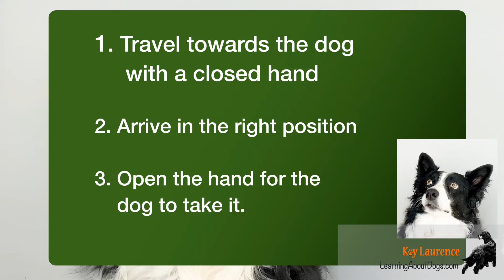Rewards are feedback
Rewards deserve extra attention to the anticipation and pleasure they can deliver for your dog.
A reward is feedback; it is so much more than a simple pay-off. It is the beginning of every interaction, it is the centre point of the conversation when they are learning.
If it generates conflict or confusion then learn new ways to ensure it a process to enjoy and look forward to.

Reinforcers are all about the behaviour ~~~ REWARDS are all about the dog

Leading the way in innovative and effective teaching and training dogs
More than training the dog:
~~~ TRAINING is something that is done TO the dog
~~~ LEARNING is something that happens FOR the dog.